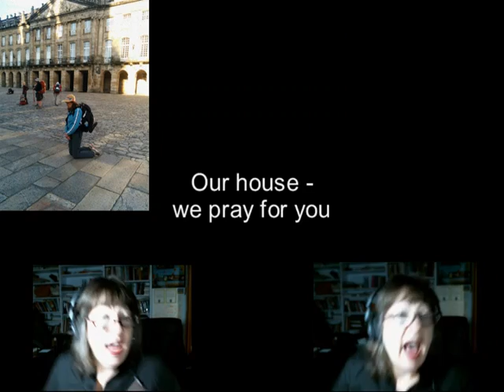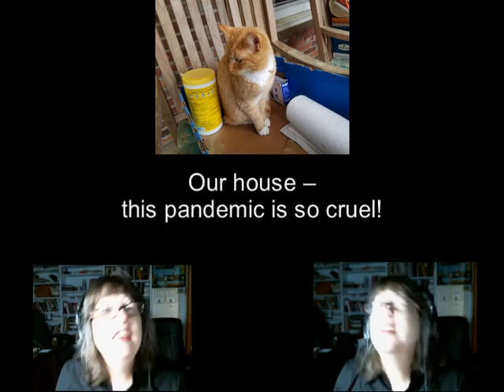Our House (in the time of quarantine) REMASTERED (Madness "Our house" new lyrics)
REMASTERED to get rid of the lags (still learning how to use all these tools!) . . . 6 months on . . .

Though we'd love to have you over, you just can't come around (during pandemic)! "Our House" (Madness) has been a favorite of our family's for many years . . our house has always been filled with love, life, and laughter . . we are so missing everyone during this time of quarantine - writing, recording, and editing this parody song helped ease my grief a bit as I revisited many joyful memories from the 23 years we've lived here. May God bless you, protect you, and give you peace! for encouragement and resources!

Words by me:
Dad’s got coffee in his mug
Mum is knitting, she needs a hug
The kids are grown, we are so proud

We’ll . . . have to shelter in our place
Though we’d love to have you over, you just can’t come around

Our house, in the time of quarantine
Our house, in the middle of COVID

Our house, we pray for you
There is always something to thank God for
And He’ll help us to get through

Stay at home used to be nice
Our friends and fam’ly with us, each one adds a lot of spice

(down) Our house, in the time of quarantine
Our house, in the middle of CO…

Ev’ry room has memories
We’ve been here for a lifetime
And we thank God for each one

We cannot wait to be with you
When we’re at the end of all this social distancing

(music break)

We remember way back then . . . when we came and went and when
We . . . would . . . have such a very good time,
such a fine time
Such a happy time

And we remember Easter, birthday parties, and sleepovers
And . . . we  . . hope we can all be here together
This Christmas